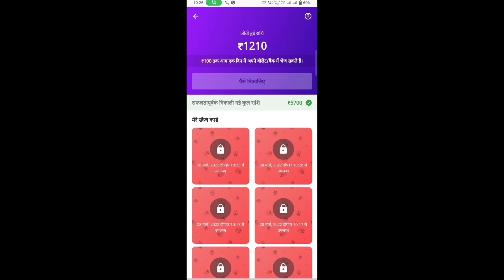CHEER CARD EVENT FREE FIRE | HOW TO GET BTS BUNDLE FREE FIRE,WHICH BUNDLE IS BEST IN BTS EVENT IN FF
HOW TO GET FREE BTS BUNDLE BEST 1 OUT OF 7 BTS BUNDLE FULL LOOK, FF NEW EVENT BTS BUNDLE KESE MELEGA,

FF X BTS All 7 Bundles Full Review💜 | Freefire x BTS All 7 Outfits Fisrt Look |

▶your questions:-)

Clip Credit  :- ff vazamentos Rmd

1. free fire new event
2. free fire new event today
3. new event free fire
4. aaj ka new event free fire
5. free fire today event
6. free fire new update
7. today free fire new event

1. complete Bts event calender
2. free fire new event today
3. free fire Bts event calender free fire
4. free fire free fire winter token
5. Bts event calender open
6. free fire mein Bts event calender
7. free fire Bts event bundle in free fire
8. magic cube bundle event
9. ff me kese milega
10. free fire new video
11. free fire Bts event  event
12. Bts event Countdown event free fire
13. free fire age bundle
14. free fire naya event
15. free fire naya update
16. free fire me redeem code kese le
17. free fire Bts event token kaise milega
18. free fire Bts event emote milta hai
19. free fire Bts event emote kaise le sakte